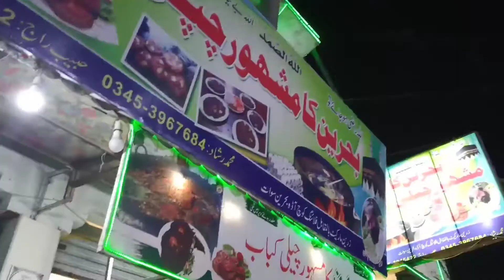Bahreen k chapli kabab | Pakistani food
Bahreen is city on way to Kalam. Visitors stay here in hotels and also while moving grab opportunity to enjoy it's famous food chapli kabab